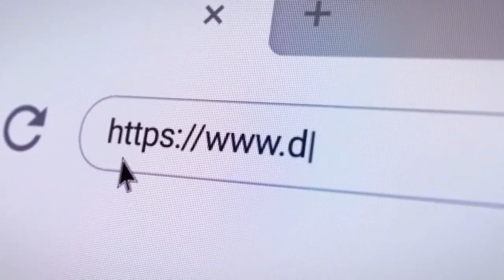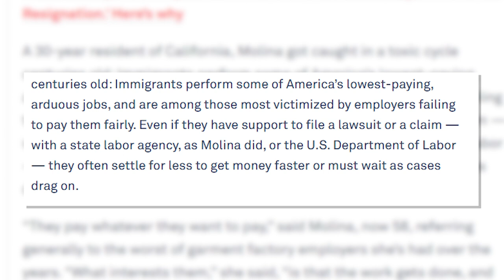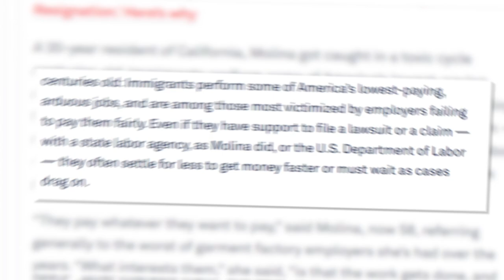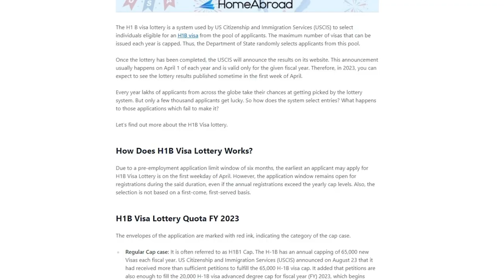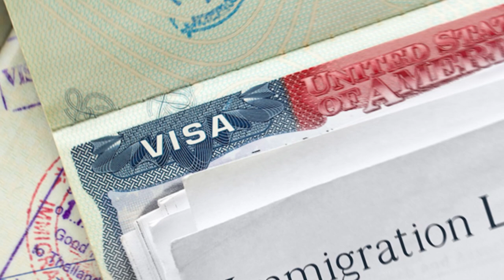Stop Getting UNDERPAID as an Immigrant in the US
Even in 2023, workplace discrimination is still rampant...

Every year, thousands of immigrants flock the United States to chase the "American Dream". Not so long ago, I was one of the many immigrants looking to build a career in the United States of America. Back then, immigrants like me were severely underpaid. It didn't matter if we were qualified and possess all the ideal skills to help the company - we were underpaid simply because we are "immigrants".

Fast forward to today's world, some might think that pay discrimination against immigrants no longer exists. Sadly, it still does!

Pay gap towards immigrants happen for various reasons ranging from cultural reasons, to VISA reasons, or simply because the company does not want to pay immigrants the fair price. In this video, join me as I discuss why companies underpay immigrants and how immigrants can avoid companies and scenarios that underpay them.

0:00 Intro
1:14 Struggles of being an immigrant
3:04 Politics
3:55 H1B and Visa
4:37 Cultural differences
5:30 Strategy no.1
6:32 Strategy no. 2
8:30 Strategy no. 3

Learn how to create a killer product portfolio 2 two weeks even if you were laid off or had no experience

▶️ Tell Me About Yourself To Impress Product Manager Interviewer 产品经历面试问题 | Dr. Nancy Li